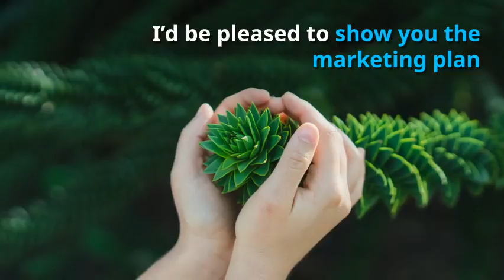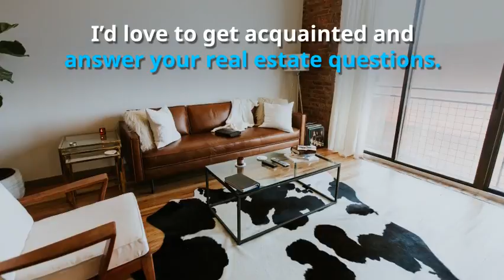What Is The Value Of My Home - What Is The Value Of My Home TX | My Home's Worth?